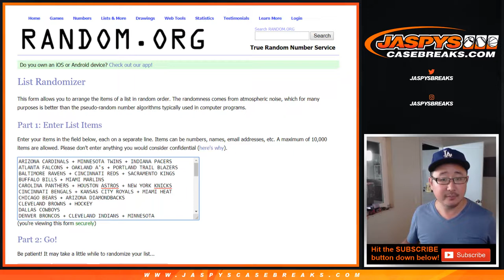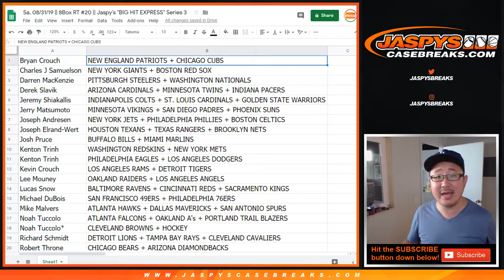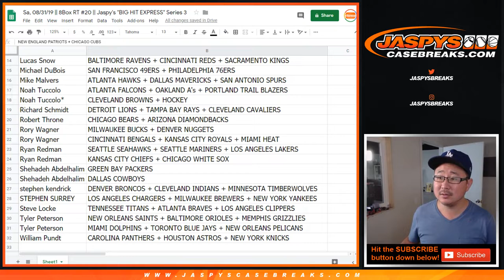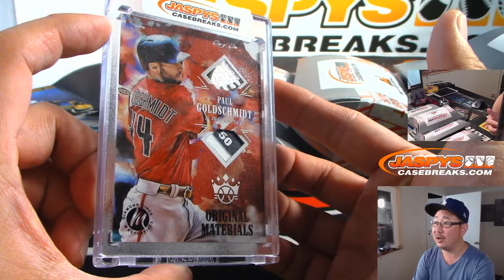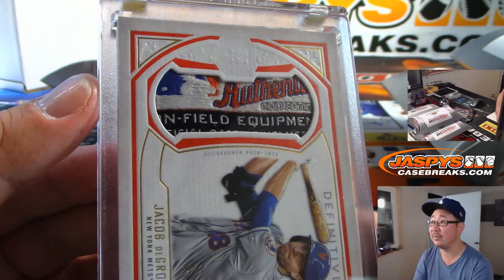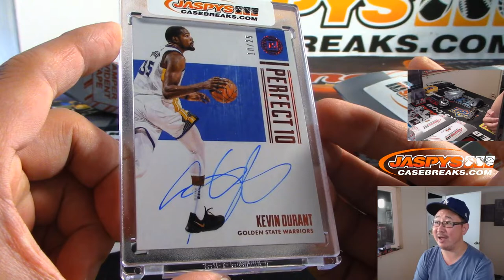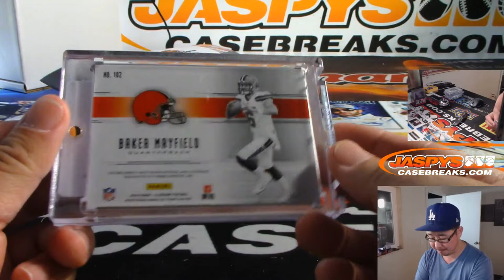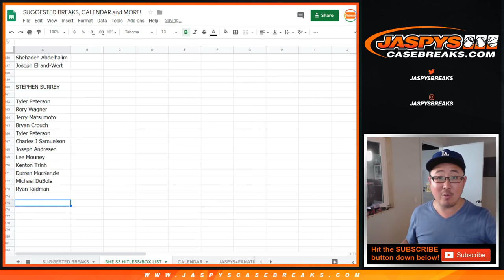Sa, 08/31/19 || 8Box RT #20 || Jaspy's "BIG HIT EXPRESS" Series 3